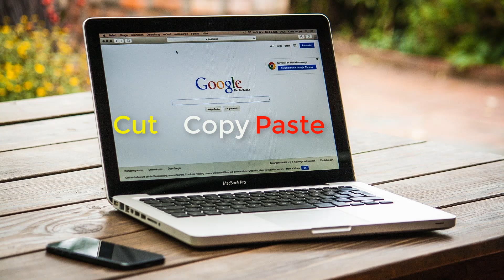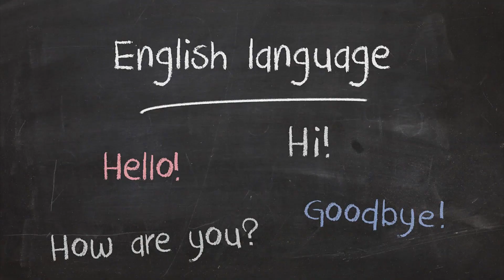Logical and Interesting facts in Telugu | New Facts - 10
Whenever you learn a new topic your brain cells is activated and becomes sharper so try to learn a new ideas, different ways to solve, be active.